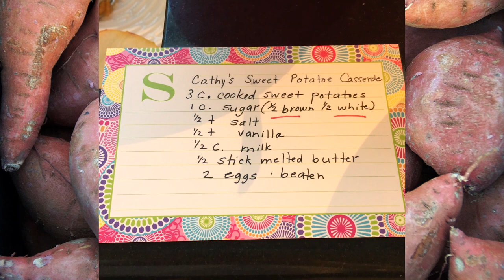Chef Mom: Talking Aunt Cathy’s Sweet Potato Casserole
Aunt Cathy’s Sweet Potato Casserole

A family favorite that is sure to become one of yours. Classic southern recipe created by my Aunt Cathy.

Cool TIP:  You can make this ahead of time, freeze it, then bake it off the day you choose to pull it out of the freezer.

–Be sure to wrap the sweet potato casserole well or place it into a large freezer bag.